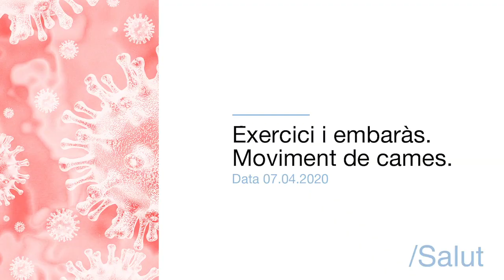Exercicis recolzant-se a una paret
Conjunt d’exercicis per fer recolzant-se a una paret a càrrec de Rosa Escriche i Esther Rebull, llevadores de l’Atenció a la Salut Sexual i Reproductiva – Esquerra.

Treball de sincronització de la respiració amb el moviment de cames. D’aquesta manera s’aconsegueix estirar la zona de les lumbars i la pelvis, la columna i el sòl pelvià.